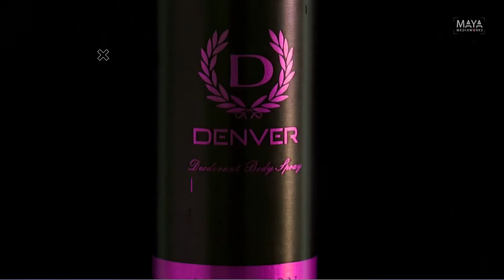Denver | Product Promo | Maya Mediaworks